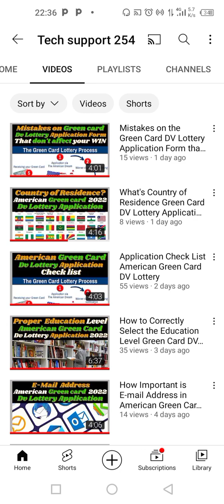Two Major Mistakes that will Automatically Kick You Out of the Green Card DV Lottery Selection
These are the two major mistakes that will automatically eliminate you from the green card dv lottery selection if you make them during the application.